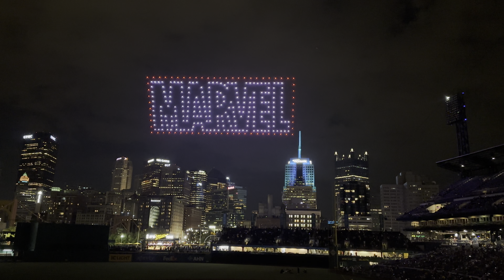Marvel Drone Show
5/19/23 at PNC Park. Marvel Studios Drone show!